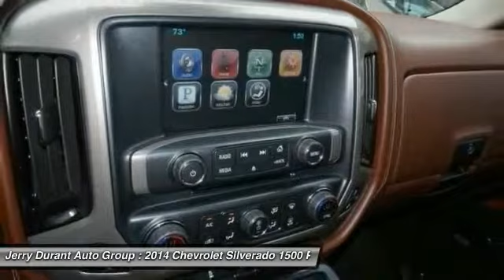2014 Chevrolet Silverado 1500 Weatherford TX EG305623A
2014 Chevrolet Silverado 1500 High Country 4X4

Contact Jerry's Hyundai - Weatherford today for information on dozens of vehicles like this 2014 Chevrolet Silverado 1500 High Country 4WD. This Chevrolet includes: TRANSMISSION, 6-SPEED AUTOMATIC, ELECTRONICALLY CONTROLLED A/T 6-Speed A/T SADDLE, PERFORATED LEATHER-APPOINTED SEAT TRIM Leather Seats DRIVER ALERT PACKAGE Lane Departure Warning Rear Parking Aid TIRES, P275/55R20 ALL-TERRAIN, BLACKWALL Tires - Front Performance Tires - Rear Performance SEATS, FRONT FULL-FEATURE LEATHER-APPOINTED BUCKET WITH (KA1) HEATED SEAT CUSHIONS AND SEAT BACKS Seat Memory Power Passenger Seat Heated Front Seat(s) Leather Seats Power Driver Seat Passenger Adjustable Lumbar Driver Adjustable Lumbar Bucket Seats WHEELS, 20 Chrome Wheels WHITE DIAMOND TRICOAT CHEVROLET MYLINK AUDIO SYSTEM, 8 DIAGONAL COLOR TOUCH NAVIGATION WITH AM/FM/SIRIUSXM/HD, USB PORTS Navigation System AM/FM Stereo MP3 Player Satellite Radio Bluetooth Connection Auxiliary Audio Input ENGINE, 5.3L FLEXFUEL ECOTEC3 V8 WITH ACTIVE FUEL MANAGEMENT, DIRECT INJECTION AND VARIABLE VALVE TIMING Flex Fuel Capability 8 Cylinder Engine *Note - For third party subscriptions or services, please contact the dealer for more information.* Sophistication & understated luxury comes standard on this Chevrolet Silverado 1500 High Country 4WD. Well-known by many, the Silverado 1500 has become a household name in the realm of quality and prestige. Do you encounter heavy snow, rain or mud when driving? No problem. With this vehicle, you've got the power of 4WD to help you overcome the toughest terrain. Added comfort with contemporary style is the leather interior to heighten the quality and craftsmanship for the Chevrolet Silverado 1500 Find the quickest driving route in this Silverado 1500 High Country 4WD using the installed navigation system. This nav system is one of the easiest to use and will help get you where you need to go quickly! At Jerry's Hyundai in Weatherford, TX all of our Pre-Owned vehicles go through a 100 point plus inspection. The oil and filter are changed, complete brake inspection, tire rotation, safety inspection and all fluid levels are topped off. If we find anything that needs attention we address the issue and fix it. So buy with confidence that you are getting a quality vehicle. We can do a complete walk around for you over the phone. Trade ins are always welcomed. We offer financing from over 25 finance and credit unions locally and nationally. Free airport pickup from Dallas Fort Worth International airport. Shipping is available. FOR MORE INFORMATION AND SPECIAL INTERNET PRICING CONTACT EITHER DEREK SIMPSON OR TIM YANCY TOLL FREE AT (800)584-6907